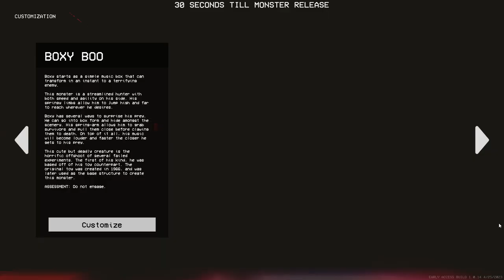I Played Project Playtime #2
project playtime